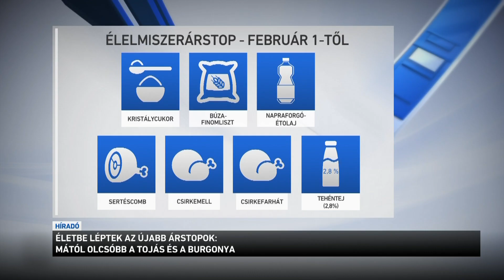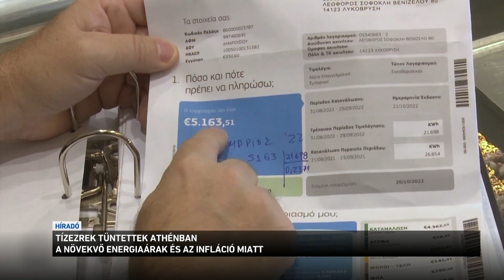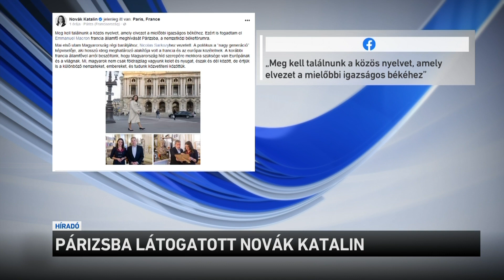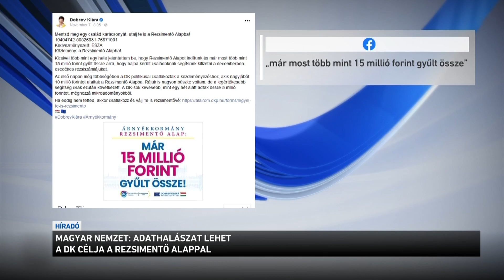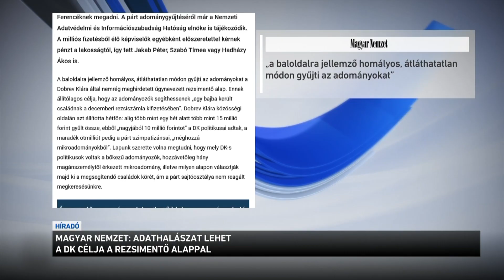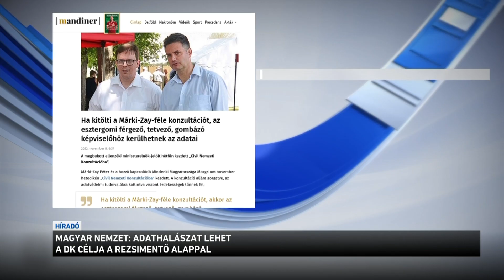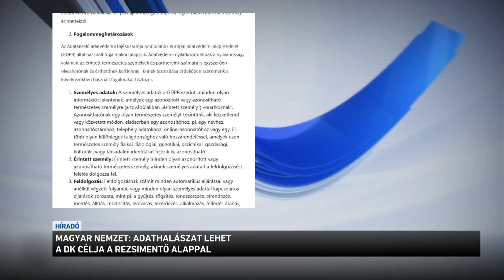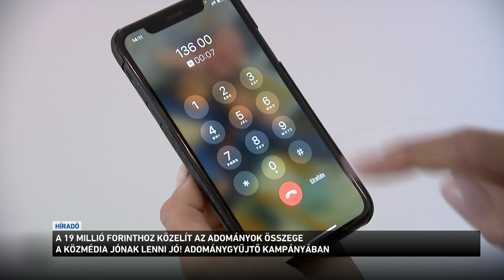Híradó 2022.11.10. 12:00